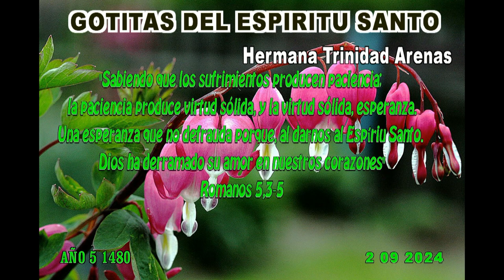GOTITAS DEL ESPIRITU SANTO AÑO 5 NUMERO 1480 2 SEP 2024